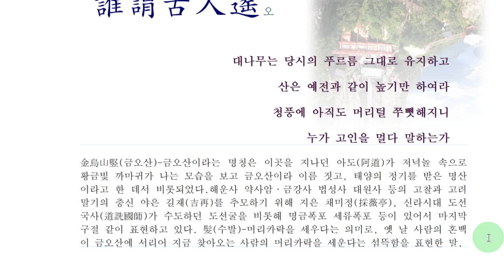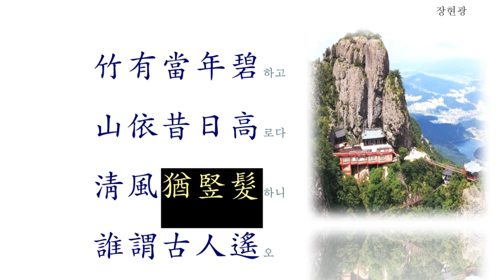한시 강독80 : 금오산金烏山을 찾아서_장현광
입금계좌

예금주 박찬근